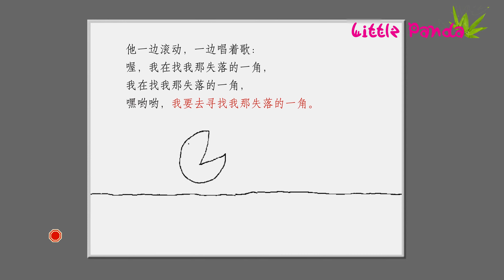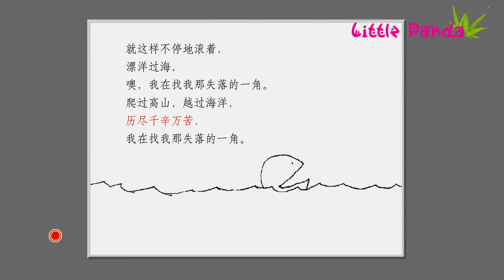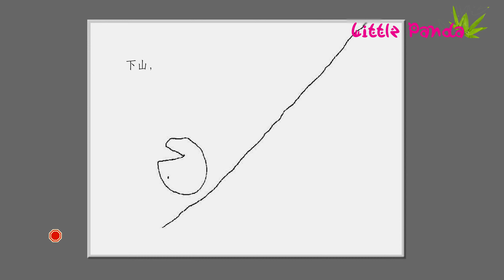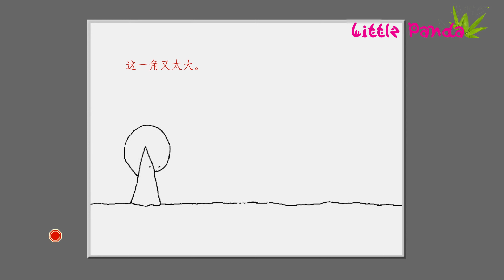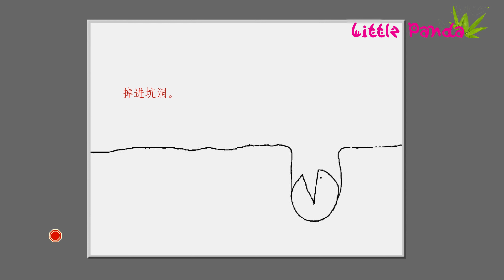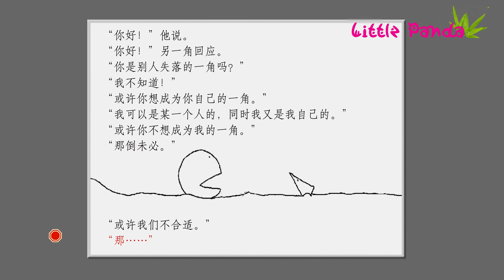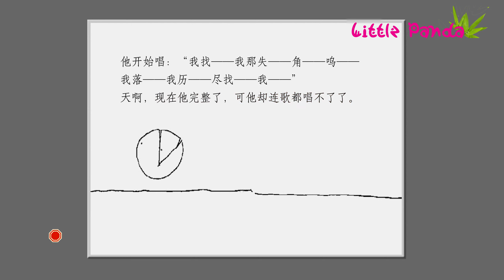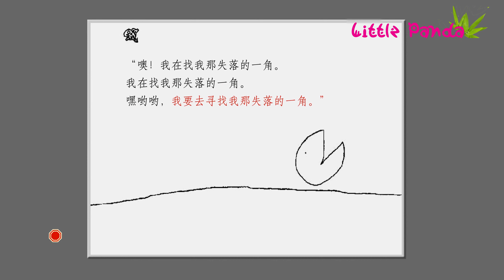【有声绘本】《失落的一角》美国著名插画家谢尔·希尔弗斯坦作品；这是一本用黑白线条勾勒出的有关“成熟”与“依赖”的寓言，这是一个值得终其一生都在不断咀嚼的关于“缺憾”与“完美”的故事！！